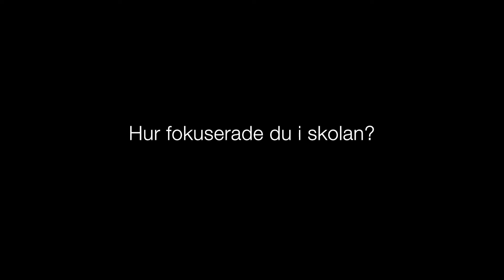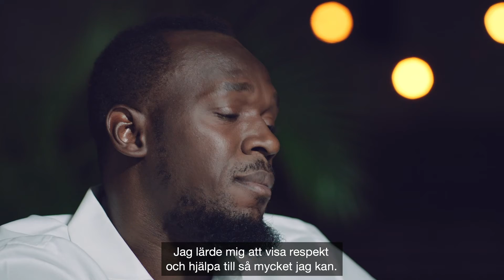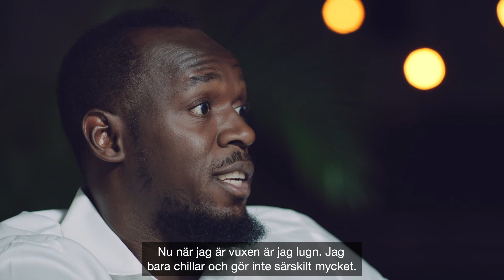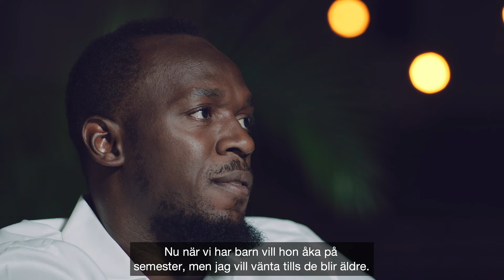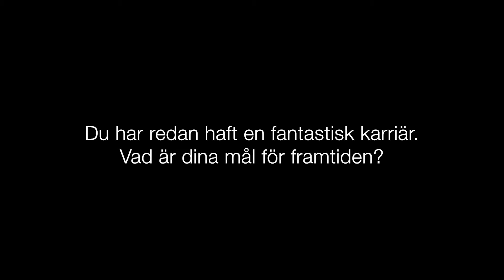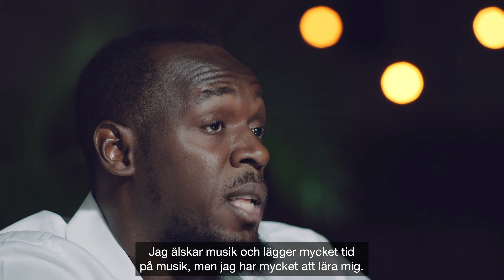15 minutes with Usain Bolt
We sat with Usain Bolt in his home town in Jamaica to ask him his thoughts, opinions and advice from how he spends his time, what he thinks about climate change and what he got up to when he was in school.